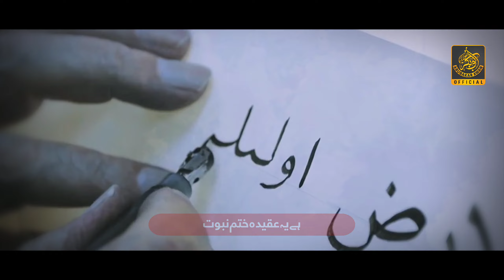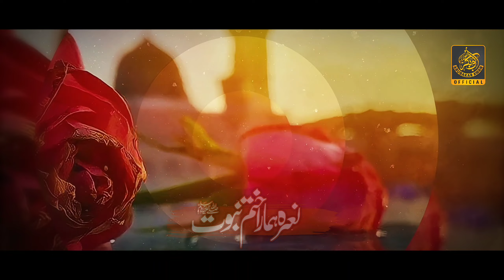Nara Hamara Khtme Nobuwat - new special kallam 2023 - Muhammad Abubakar Awan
Credits :
Voice  : Muhammad Abubakar Awan
Poet    :  Doctor Azhar Mehmood Khalid
Audio  : IPS Production
Video  : Hafiz Saif ul rehman Madni
Label  : Abubakar Awan Official

- Connect With  -